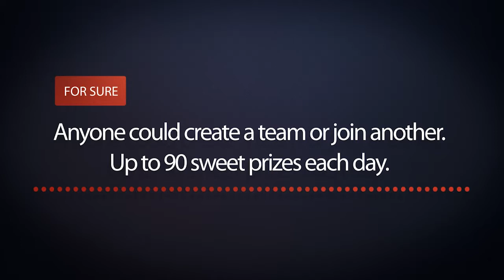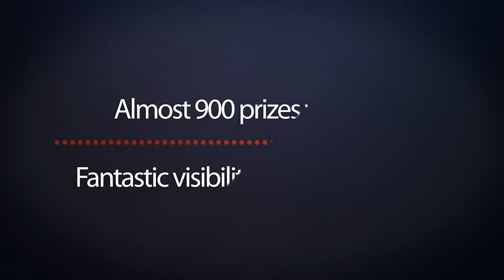Pralinky Milka Crispello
V digitální kampani na pralinky Milka Crispello jsme využili Facebook jako platformu pro vytvoření soutěže. Uživatelé si mohli se svými přáteli vytvořit tým, v němž se každý z členů prostřednictvím aplikace vyfotil s otevřenou pusou. Úkolem zakladatele týmu pak už bylo jen své přátele virtuálně nakrmit pralinkami a účast v soutěži měli jistou. Tímto způsobem se nám zároveň podařilo komunikovat, že produkt je ideální pro každodenní sdílení s přáteli a rodinou.